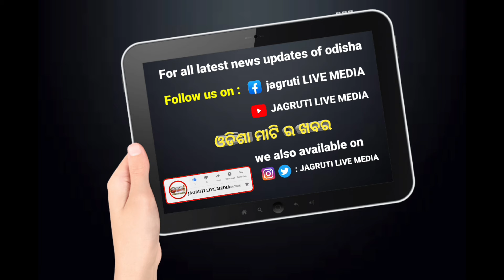ଚାଳିଶ ଡିଗ୍ରୀ ଖରା କୁ ଖାତିର ନକରି ପ୍ରଚାର ମୈଦାନ ରେ ବଦ୍ରିନାରାୟଣ ପାତ୍ର || politicalnews election campaign